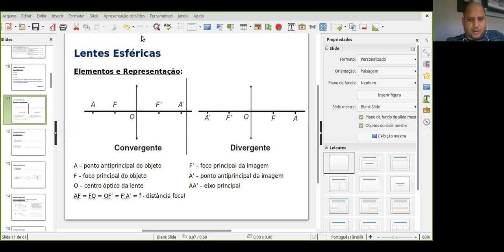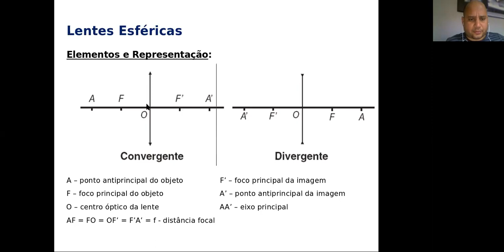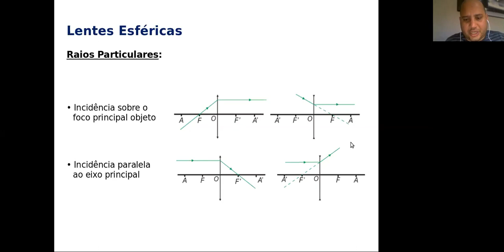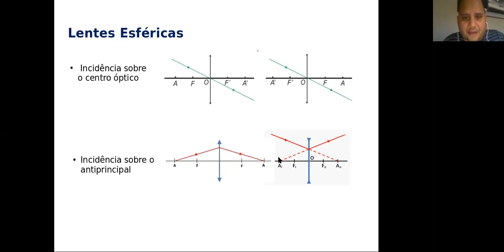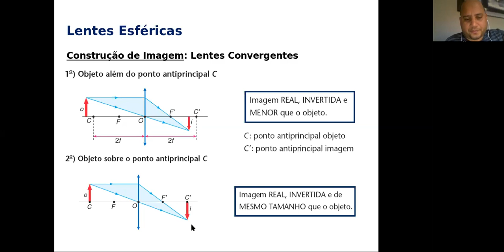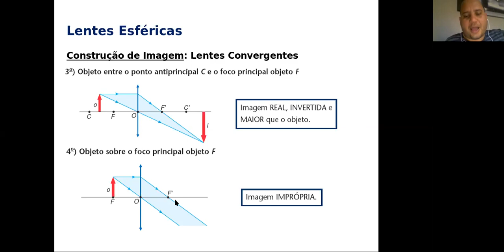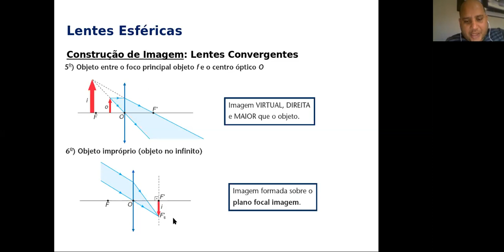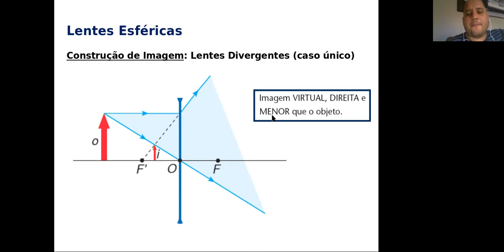Aula de Física (Lentes esféricas) - 3ª série E.M. - Professor Rafael Barros